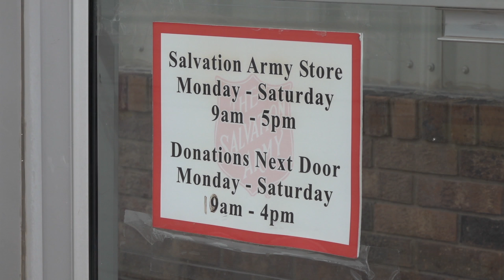Salvation Army Thrift Store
Interviewee: RJ, Manager
Photographer/Editor: Reed Langer
Host: Bob Riggio